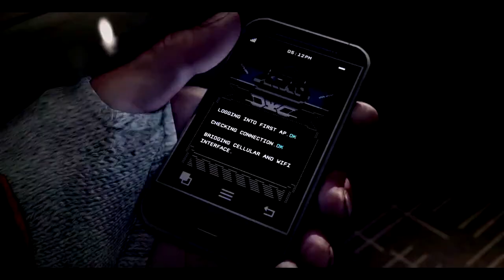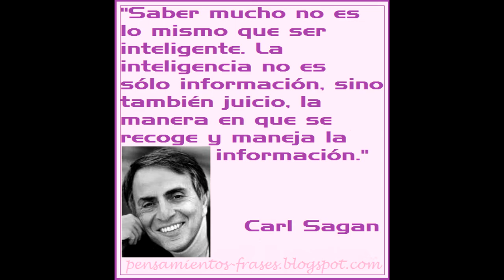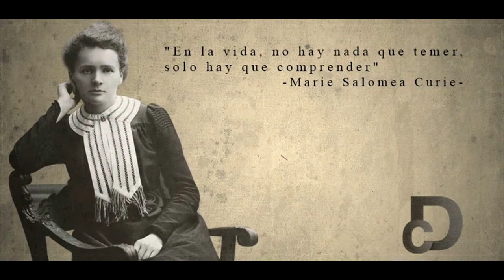Cosmos - 2014 - Español - Cap.11, 12 y 13 - Neil DeGrasse Tyson .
Espero que haya despertado alguna mente.